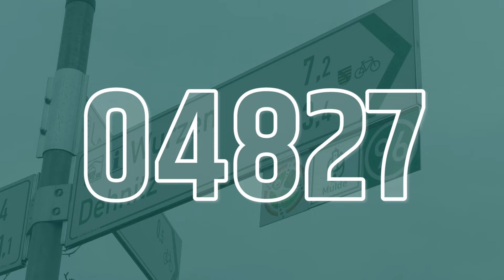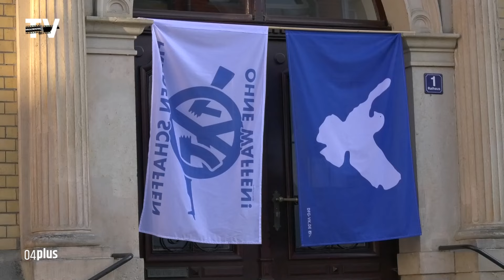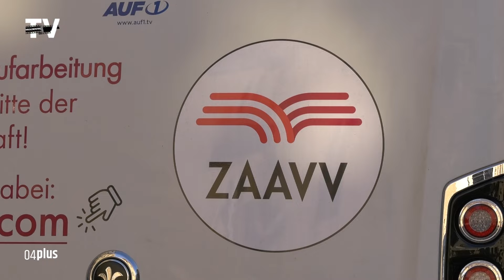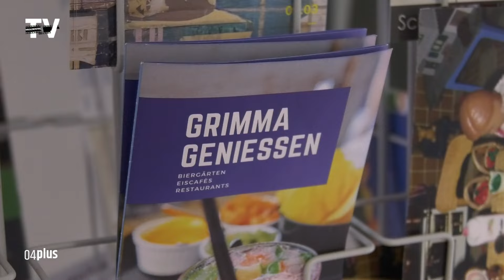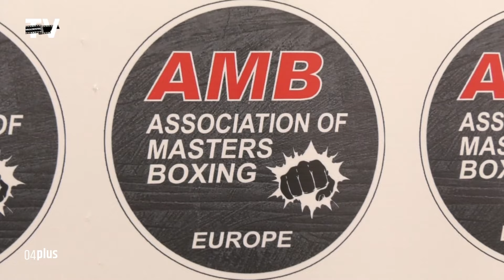04plus - 15. August 2024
Berichte:
Bad Lausick. Demonstration für Demokratie
Grimma. Abend der Sinne
Grimma. Fight Night

Wetter